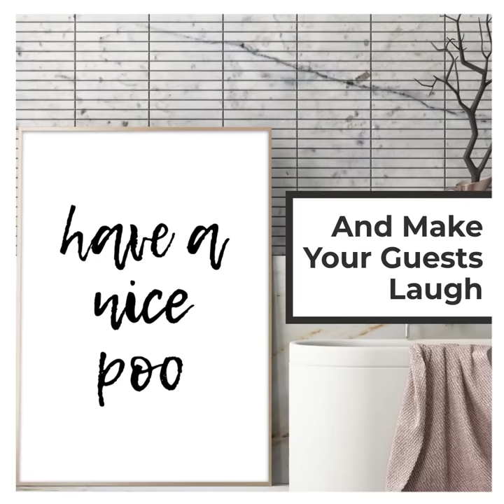Bathroom Wall Art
A unique range of bathroom wall art posters featuring iconic prints, hilarious designs and many more